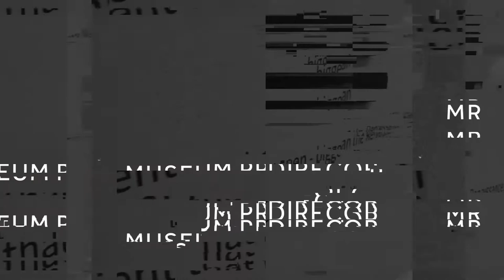JAN KALAB Art Talk